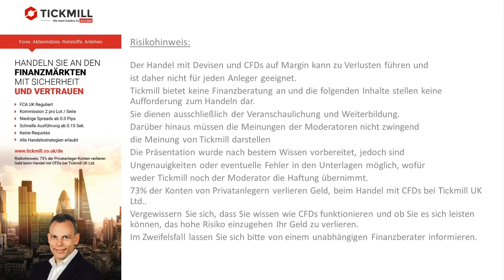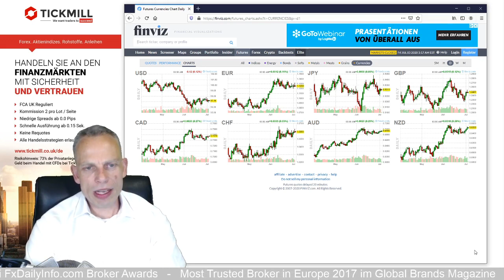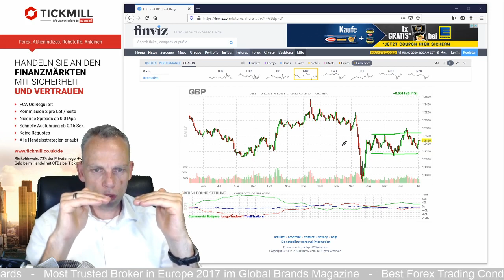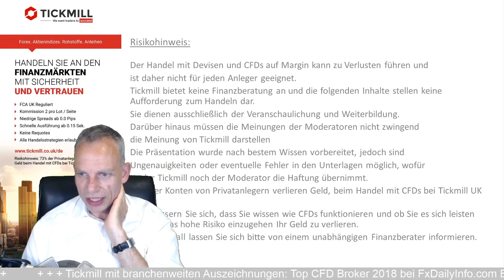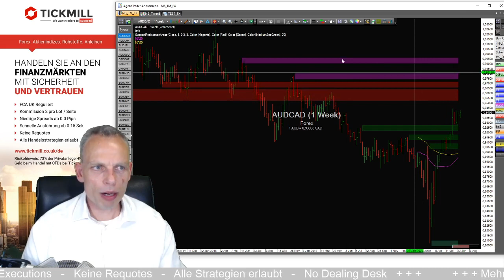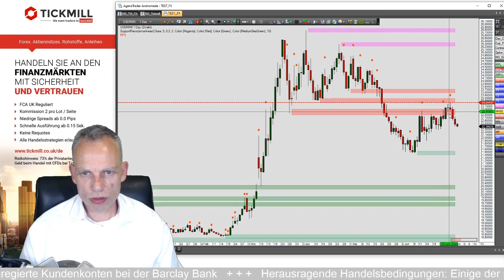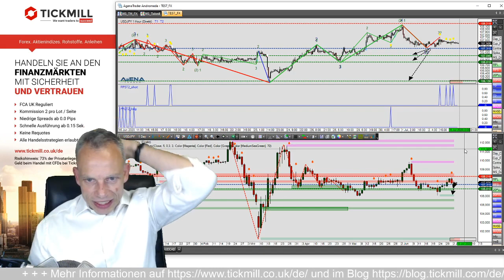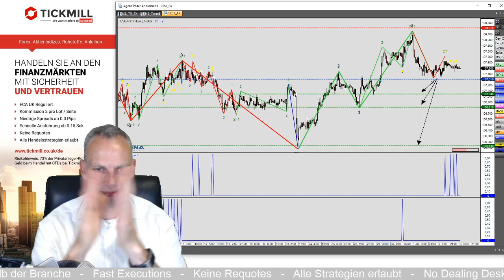Strategie-Spezial: Seitwärtsphasen am Forexmarkt - Mit diesen Anpassungen bleiben Sie im Spiel